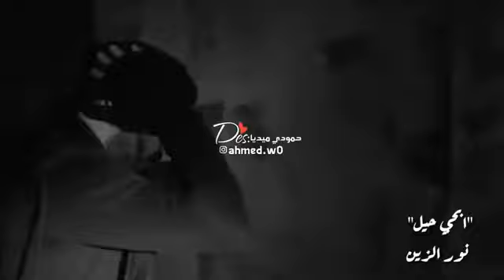نور الزين - ابجي حيل (حصرياً فيديو كليب) / جديد 2019 Official Video| NOOR ALZAIN -ABGE HAEL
مرحبًا، لقد أنشأتُ محادثة جماعية على YouTube لنتمكَّن من مشاركة الفيديوهات بسهولة أكبر. :) يمكنك الانضمام من خلال هذا الرابط:👇

 الحساب الرسمي TikTok
تطبيق TikTok هذا ممتع للغاية! قم بمتابعتي @music_alremas على TikTok وشاهد مقاطع الفيديو الخاصة بي!

حساب الرسميه سناب
أضفني على Snapchat! اسم المستخدم: eab_d16